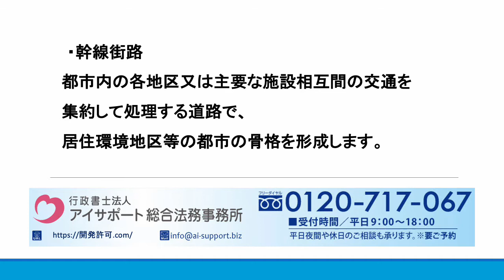道路計画における道路の種類とは？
道路計画における道路の種類とは？の詳細はこちら⇒
こちらに、道路計画における道路の種類とは？について解説しております。ぜひご覧くださいませ。

運営：行政書士法人アイサポート総合法務事務所
●柏本店：千葉県柏市末広町4番1号 鈴木ビル5階